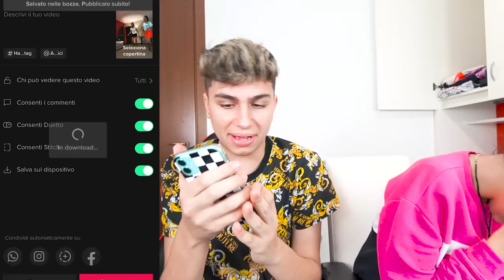REAZIONE ai TIKTOK PIÙ IMBARAZZANTI di MIA SORELLA! *NON CI CREDO* 😲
Nuovo video di ZERBI o Luca Esposito, oggi ho reagito ai tiktok più imbarazzanti di mia sorella o zerbiian sister! Come saranno stati?